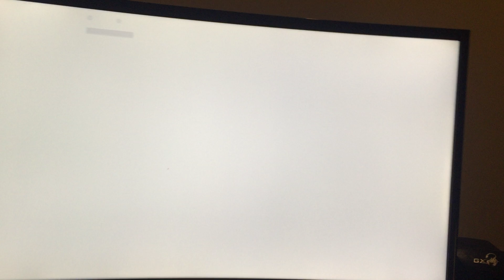Mi reacción al evento final de fortnite temporada dos capítulo 2